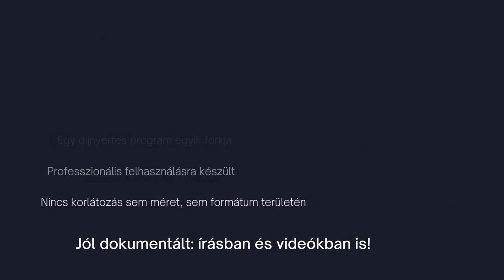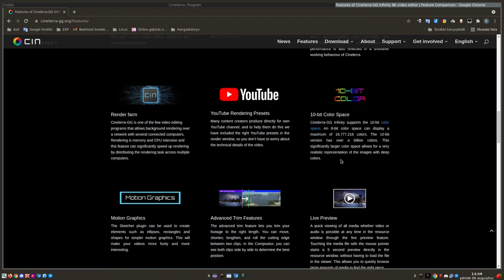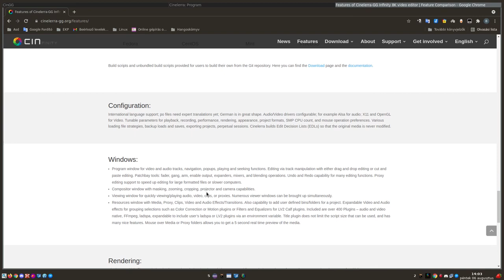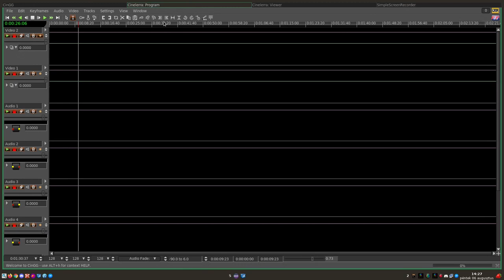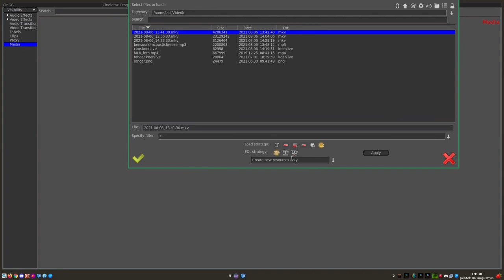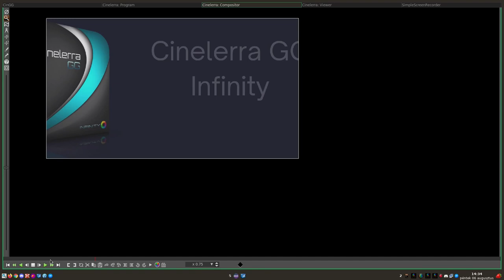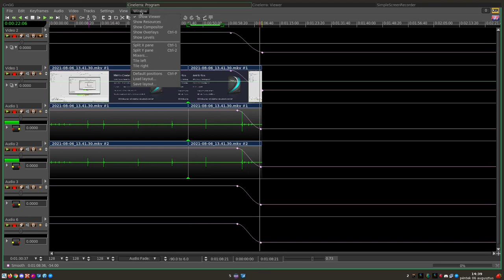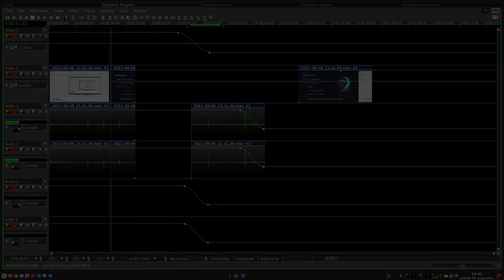Cinelerra GG Infinity I rész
A mai Magyar Linux Videóban a Cinelerra GG Infinity erőforrás-takarékos ingyenes videószerkesztő szoftverrel ismerkedünk meg. Alapok alapjait nézem csak meg, így mindeni eldöntheti, hogy érdekli vagy nem.

Kellemes, de nem egyszerű szerkesztő, de érdemes lehet megtanulni, ha komolyabban szeretnénk a videók szerkesztésével foglalkozni.

A felvezető szöveget a oldalon szerkesztettem, az ingyenes megoldásokkal.

Jó Linuxozást!